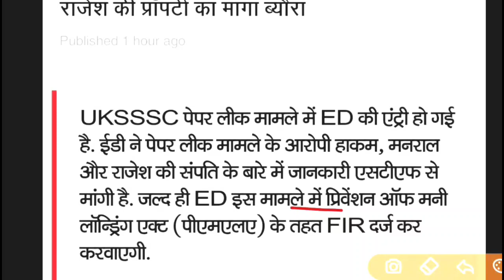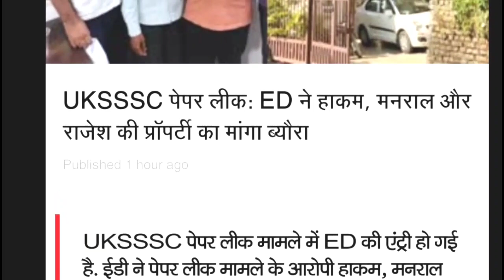UKSSSC पेपर लीक मामले में ED पहुंच गई,,ED टीम की छानबीन चालू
पुलिस कांस्टेबल, फॉरेस्ट गार्ड, पटवारी लेखपाल,S.i बंदीरक्षक, फीजिकल हेड कांस्टेबल,आदि uksssc के एक्जाम्स लगभग तय

आगामी एग्जाम्स ⬇️⬇️⬇️ अपडेट ,,, एग्जाम कैलेंडर

UKSSSCVDOVPDOPAPERLECKSTFREPORT
UKSSSC VDO VPDO PAPER LEAK STF REPORT
VDO VPDO PAPER LEAK STF REPORT

आगामीEXAMSUKSSSC के
UKSSSCकेआगमी एक्जाम

uttrakhand police constable exam 2022
uttrakhand police constable exam date 2022
uksssc police constable exam
uksssc.forestguard2022
uksssc exams calendar 2022आगामी एग्जाम्स ⬇️⬇️⬇️ अपडेट ,,, एग्जाम कैलेंडर

आगामीEXAMSUKSSSC के
UKSSSCकेआगमी एक्जाम

uksssc.forestguard2022
uksssc exams calendar 2022

UKSSSC exams calendar
uksssc exams
uksssc. exams
uksssc exams calendar jari
uksssc exams 2022